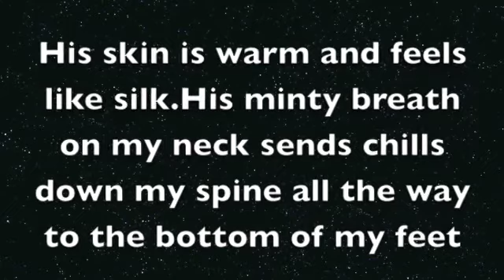In the strangers arms By Megan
This is something i wrote in my notebook back in 2010.It's not much but i like it.This only took about 10 minutes believe or not to write.I know it's not the best you don't have to tell me.Anyways let me know what you think! The music is  Rhianna  song name is:take a bow